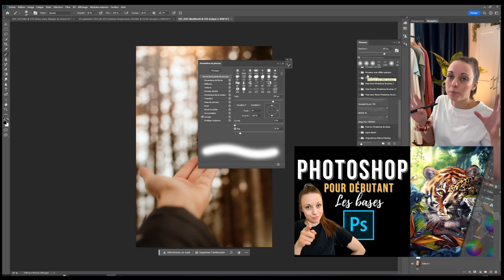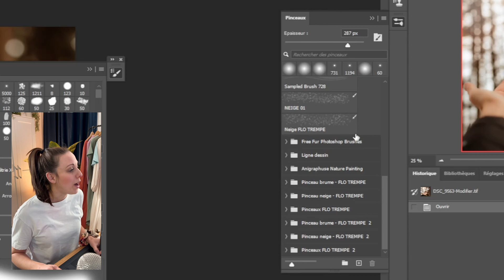Comment INSTALLER des BRUSHS dans PHOTOSHOP - Tutoriel pinceau Photoshop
Simple et super rapide, je vous explique comment installer des pinceaux dans Photoshop. Comment importer des brushs dans Photoshop.

00:00 -  Outil Pinceau
00:09 - Boite à outil
00:30 - Importer les pinceaux
00:59 - Installation rapide
01:25 - Utiliser vos pinceaux

🤩 GUIDE SUR LES COULEURS (il y a une version gratuite)

📸 MON ÉQUIPEMENT :
Camera Nikon D500
Lentille Nikon 70-300mm
Lentille Nikon 85 mm
Lentille Nikon 35 mm
Batteries de rechange
Carte mémoire XQD SONY 64 GB
Carte mémoire SanDisk 64 GB
Disque dur externe
Ma première caméra, parfait pour commencer